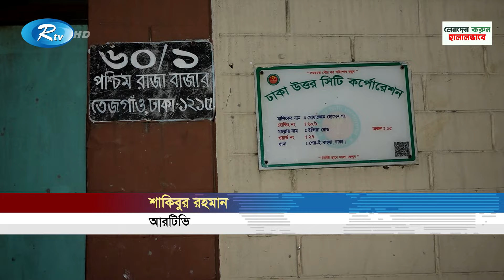বাসায় ঢুকে দিনে দুপুরে টাকা লুট করে নিয়ে গেছে হিজড়াদের চক্র | Money | Home | Rtv News